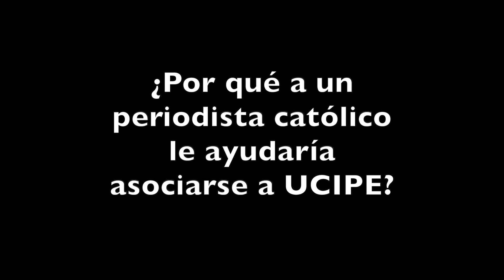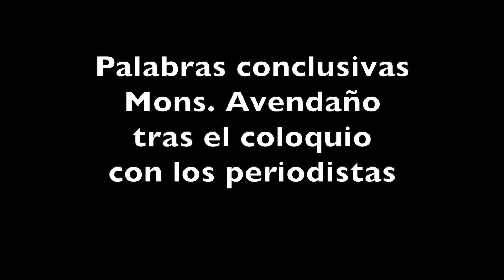El asociacionismo católico en el mundo de la comunicación. Chema Legorburu. Presidente UCIPE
El 24 de enero de 2024, fiesta litúrgica de san Francisco de Sales -patrono de los comunicadores católicos- tuvo lugar el tradicional encuentro celebrativo con periodistas y profesionales de los medios de comunicación del ámbito diocesano. Presidió el encuentro el obispo auxiliar de la Diócesis de Getafe -Mons. José María Avendaño- que estuvo acompañado por el delegado episcopal para los medios de comunicación Julián Lozano.

El coloquio con los periodistas estuvo dirigido por Chema Legorburu, presidente desde octubre de 2023 de la Unión Católica de Informadores y Periodistas de España (UCIPE), quien abordó la cuestión del sentido del asociacionismo entre los profesionales católicos de la comunicación.